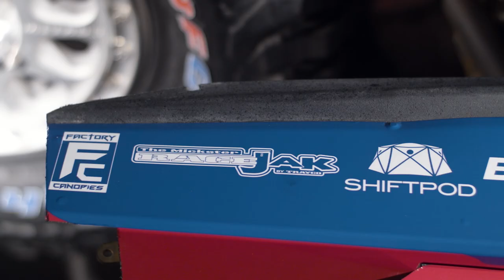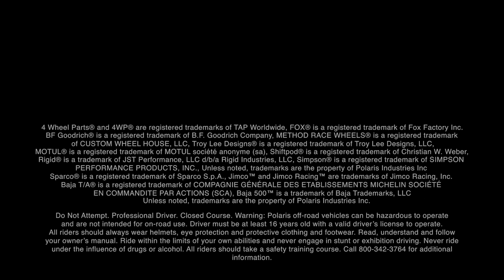Polaris RZR PRO XP Dakar Rally Vehicle Reveal!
Polaris unveils the JIMCO Racing built RZR PRO XP vehicles that will contest for the win in the SSV class at the 2021 Dakar Rally—RZR Factory Racing's first attempt at what is considered the toughest off-road race in the world.